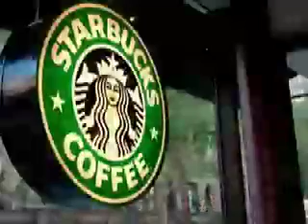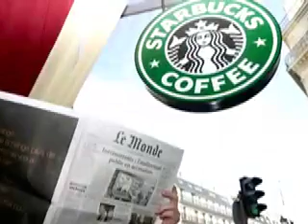Starbucks Case @ IIMC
By Group 7 of section B in batch 45/15

Written & Directed by Prashanta Bagchi